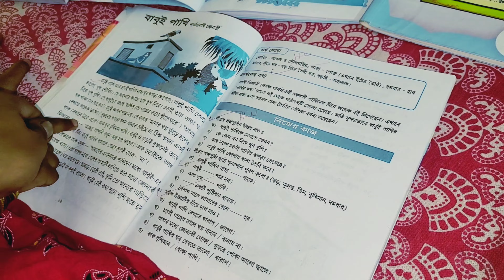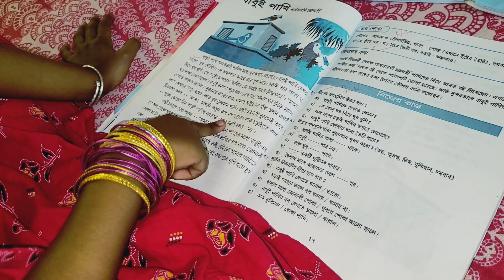বাড়িতে দুটি বাচ্চার জন্ম হলো!মেয়ে একাই যাচ্ছে মন্দারমনি!মেয়েদের স্কুলে কার জন্য দাঁড়াতাম!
Video title:- বাড়িতে দুটি বাচ্চার জন্ম হলো!মেয়ে একাই যাচ্ছে মন্দারমনি!মেয়েদের স্কুলে কার জন্য দাঁড়াতাম!

Please Join Us On Facebook & Instagram